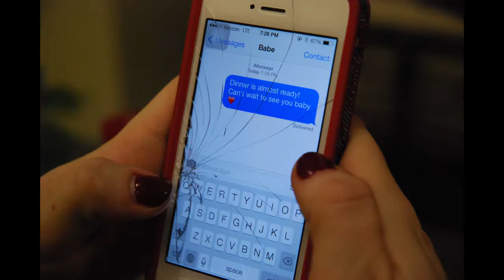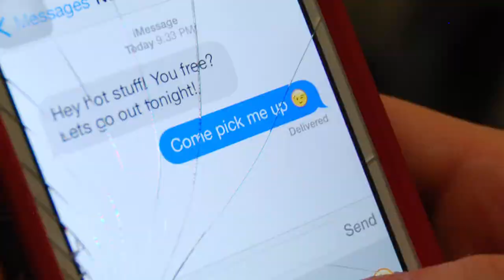Strotman Music Video